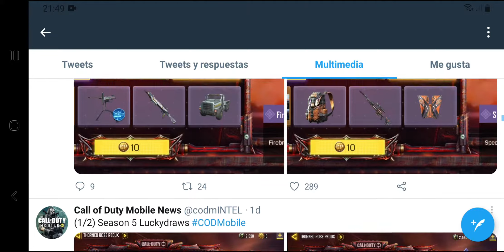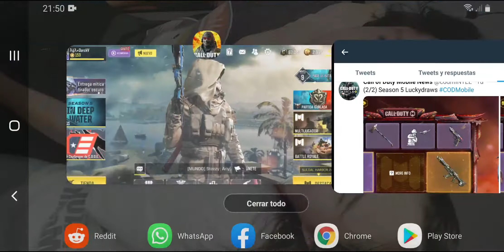TODO LO NUEVO DE LA TEMPORADA 5 COD MOBILE IN DEEP WATER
Espero les haya gustado este nuevo video enseñándoles todo lo que se viene en esta nueva temporada para que aprovechen todo raza